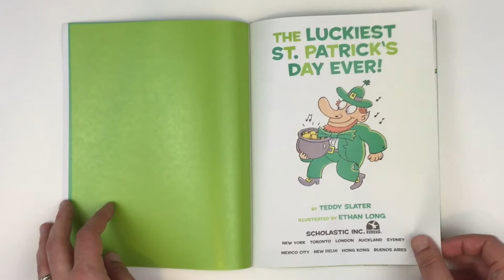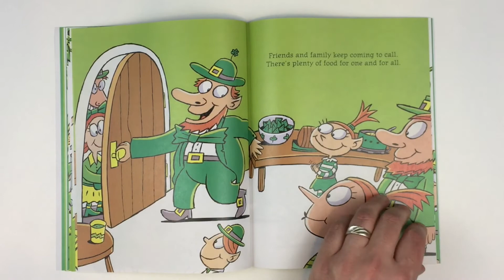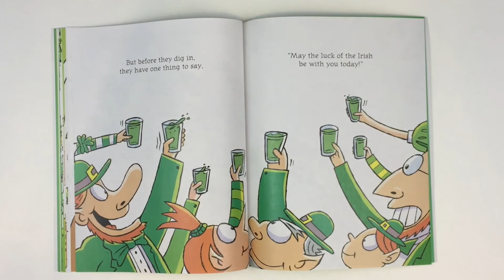The Luckiest St. Patrick's Day Ever - Children's Stories Read Aloud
The Luckiest St. Patrick's Day Ever - Children's Stories Read Aloud - St. Patrick's Day Kids Books
by Teddy Slater
Illustrated by Ethan Long

Share in this leprechaun family's charming St. Patrick's Day celebration, complete with a fun parade and an Irish feast!

The St. Patrick's Day parade is off to a very fine start.
The Leprechaun family is marching with lots of heart!
Share in their dancing, share in their fun.
You'll have the luck of the Irish when this day is done!

Top o' the morning! It's March 17th, and the Leprechauns are gathered for their favorite day of the year. Join them as they celebrate St. Patrick's Day with music, dancing, and a parade!

Teddy Slater's delightful rhyming story is accompanied by lively illustrations from Ethan Long.